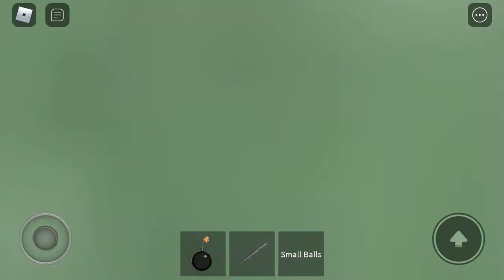Roblox part 5 space battle of towers